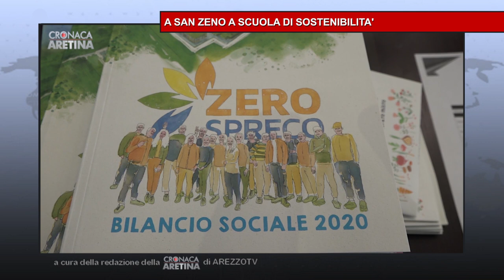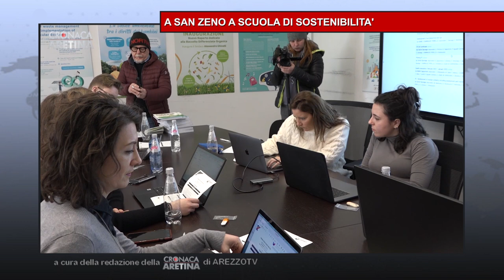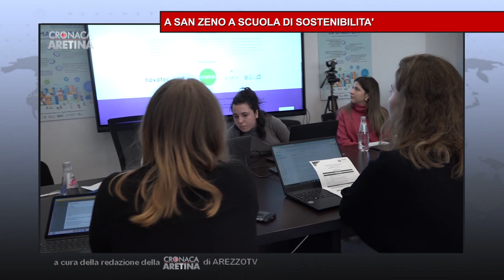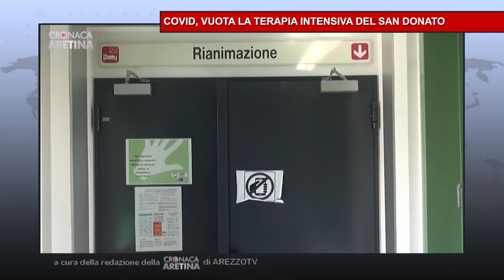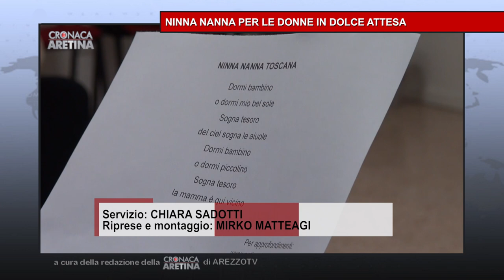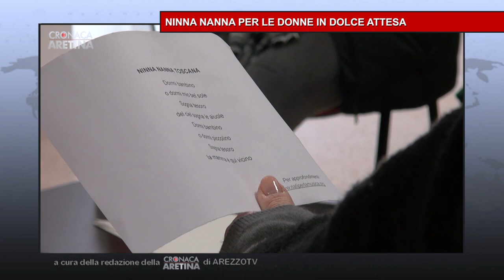Cronaca Aretina Flash